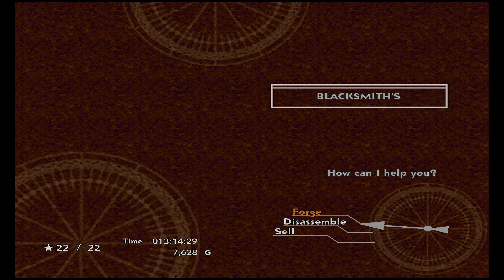【Chrono Cross Remaster】Walkthrough - Part 9 | The Radical Dreamers Edition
Chrono Cross Remaster The Radical Dreamers Edition Walkthrough (PS4)

【Part 9】

00:00 - Intro
00:10 - Temporal Vortex (Sprigg & Harle Joined)
14:20 - Hydra Marshes (Home World , back to reality)
16:52 - Opassa Beach (Home World)
17:42 - Arni Village (Home World)
23:55 - Boss: Radius
28:00 - Radius (Joined)
30:03 - Fossil Valley (Home World)
37:36 - Termina (Home World)
44:04 - Zappa (Joined)
46:26 - Van (Joined)
54:58 - Viper Manor (Home World)
56:47 - Shadow Forest (Home World , from Underground Water Veins)
1:04:35 - Funguy (Joined)
1:11:52 - Viper Manor Sewer (Norris Joined)

A Journey Through Time and Space with Ryotsu.